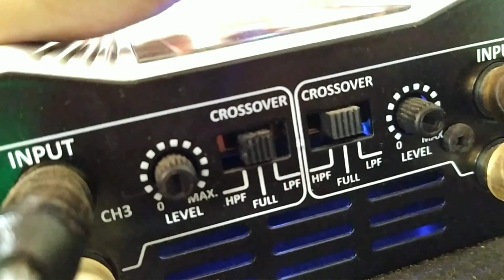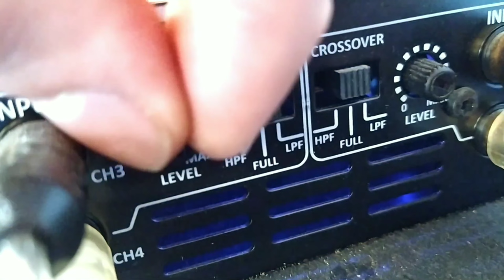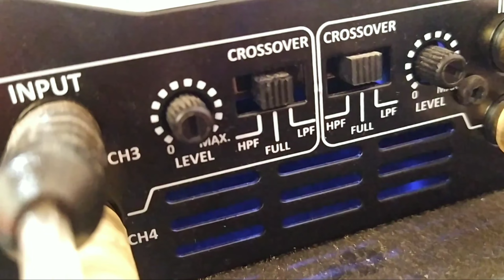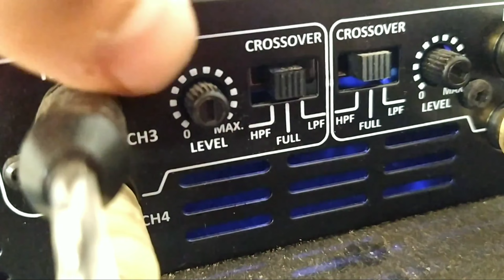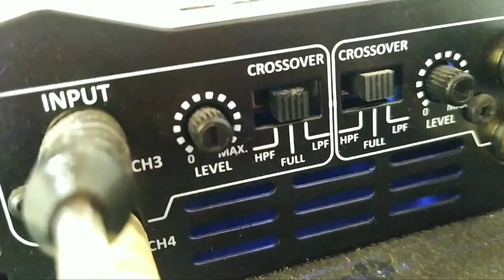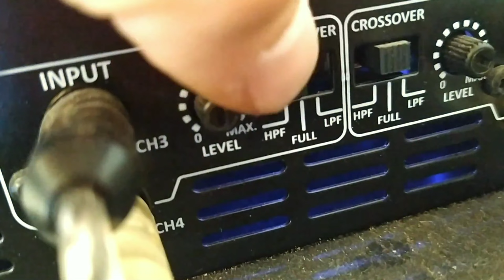Como REGULAR MÓDULO de SOM AUTOMOTIVO passo a passo fácil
MEU INSTAGRAM: danielsoares_p4

▶️Deixe seu comentário sobre o vídeo para nos ajudar 😁😁